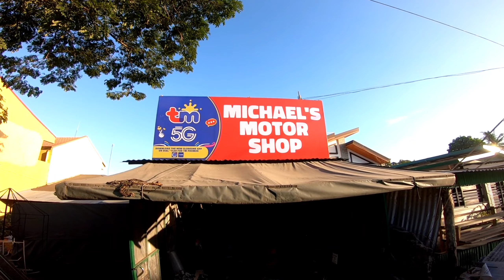KAARAWAN NI LITTLE SISTER | ILANG TAON NA NGA BA SYA?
MAKICELEBRATE TAYO SA BIRTHDAY NG AKING LITTLE SISTER! SHOUT OUT SA MGA ENGINEER KO NA MGA NAKASAMA! AT SA MAHAL NAMING MAYOR RBR AMA NG BAYANG CABIAO AT MAYOR EMENG PASCUAL NG GAPAN CITY!

Tik - Tok acc.

lalamove_reyn